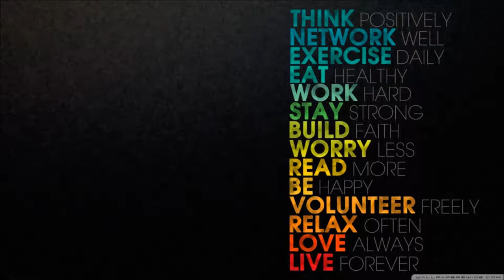Ina | I Wanted You